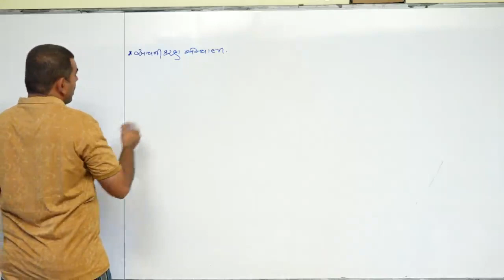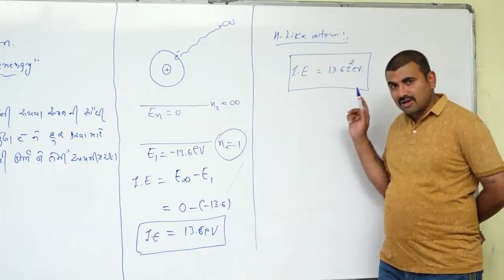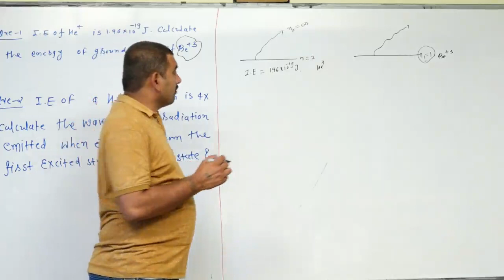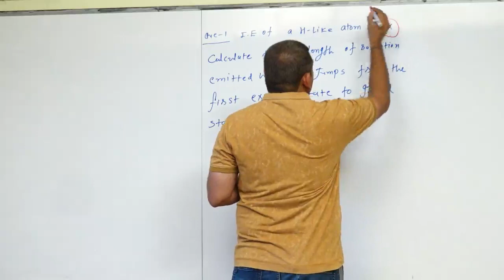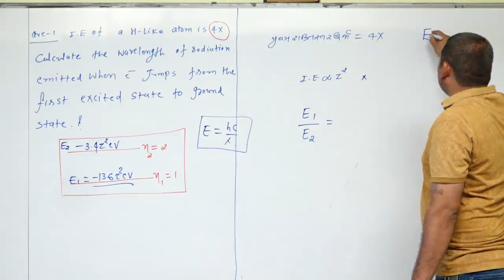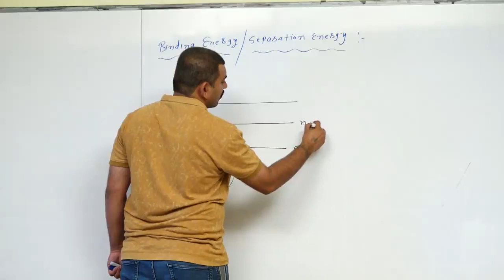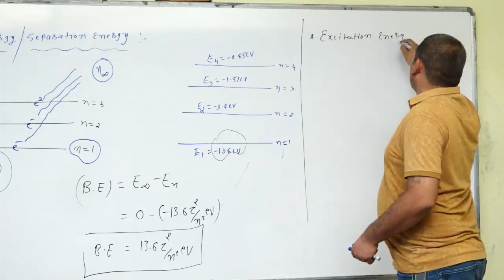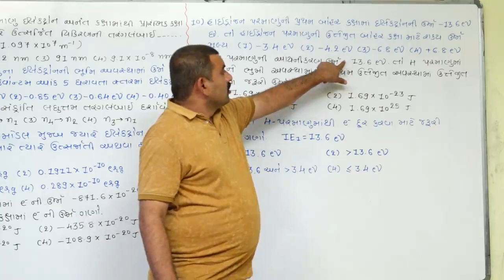IONISATION ENERGY l BINDING ENERGY l EXCITATION ENERGY l ATOMIC l LECTURE-24 l Dr.DALPATBHAI